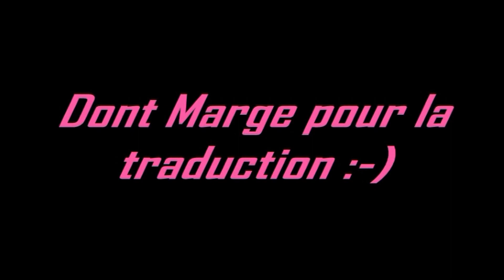Interview de Sara Pichelli, Comic'Gone 2015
Interview de Sara Pichelli, lors de la Comic'Gone qui s'est déroulée à Lyon les 13 et 14 juin 2015.